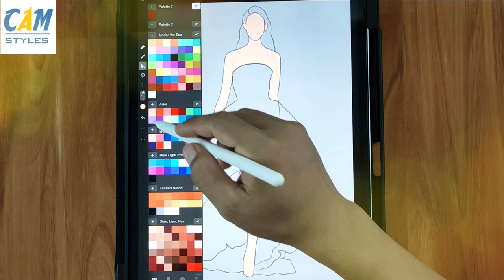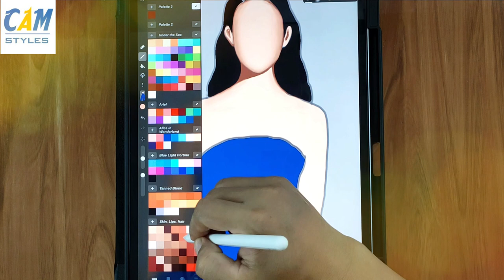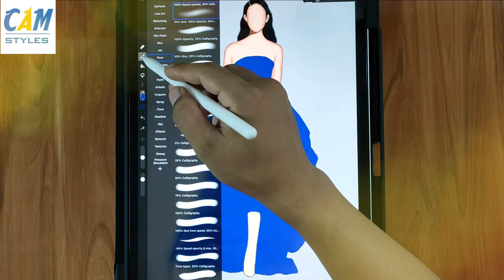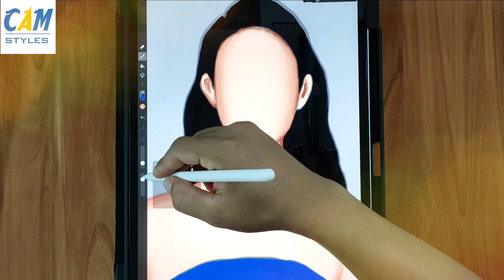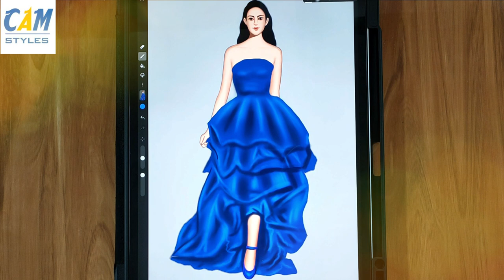Digital Drawing, Gorgeous dresses, Beautiful dresses, Evening gowns, Digital painting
Drawing tools
. Ipad pro 11
. Apple Pencil
. App Iartbook

Top 5
United Kingdom
United States